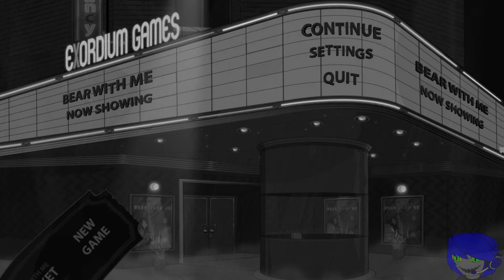Bear With Me EP [1] case of the man in red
sorry for the audio my settings were messed up.. i was just going to re-record it but i felt you needed my genuine reaction for this game. This game is an amazing game and i cant wait to play more of it, next time with my audio better.